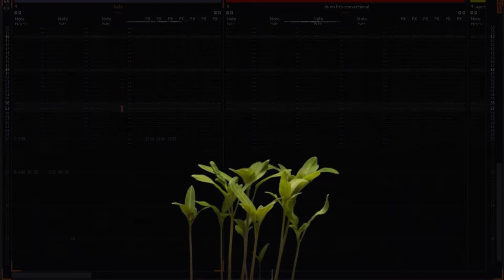Felix Helix- She, the Tomb Goddess (2020)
Floral, dreamlike music video (along with tracker score) for "She, the Tomb Goddess" from "The Transformation" EP by Felix Helix.

Video released on social media on the 31st of October; this day being when the distance between this and the next world is at its closest, according to traditions around the world.